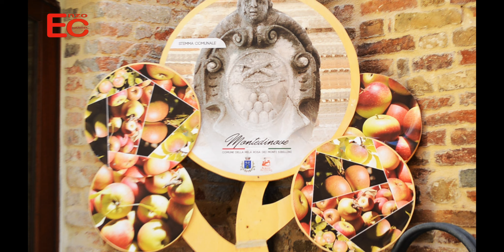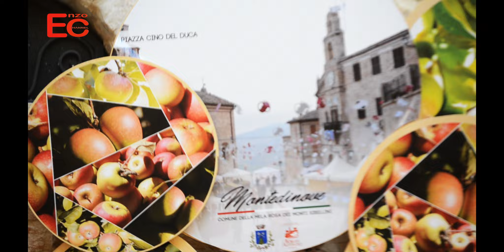MONTEDINOVE FESTIVAL DELLA MELA ROSA 3-11-2024